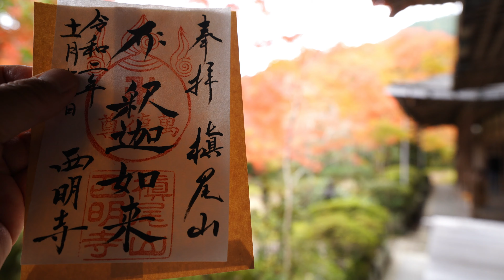西明寺の真っ赤な紅葉 京都高雄 京都紅葉2020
西明寺の真っ赤な紅葉　京都高雄
京都紅葉2020